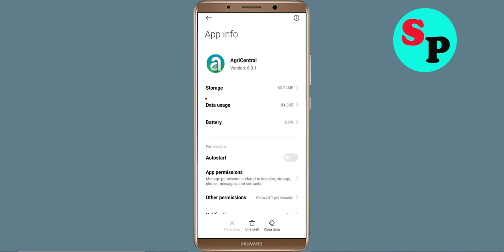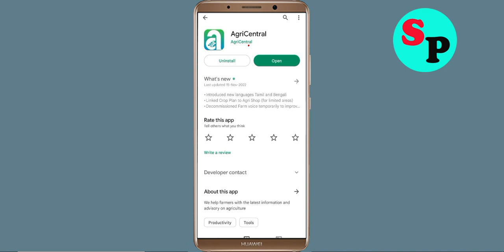How To Fix AgriCentral Apps Keeps Stopping Error Problem Solved in Android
How To Fix AgriCentral Apps Keeps Stopping Error Problem in Android & Ios - AgriCentral App Not Open Problem

Hello friends In this video, i will show you How To Fix AgriCentral App Retry Problem, AgriCentral Apps Keeps Stopping Error Android & Ios - Fix AgriCentral App Not Open Problem. If you are facing same problem in your android mobile phone then it will help you a lot.

1). Check for updates. Running the earlier version of AgriCentral can cause the error, one of which is it keeps stopping. ...
2). Clear Mobile RAM data which is available in Setting section. ...
3). Restart your phone . ...
4). AgriCentral app Clear cache and Clear Data from setting

5). Reinstall AgriCentral application.